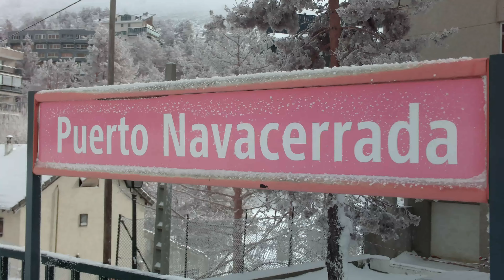Tren de Cercedilla a Puerto de Navacerrada C9 sobre la nieve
Viaje en el tren de la Sierra de Madrid entre Cercedilla y Puerto de Navacerrada entre la copiosa nevada.
Diciembre 2019